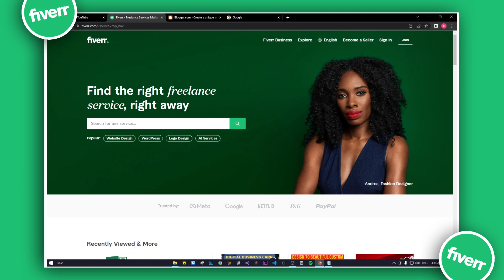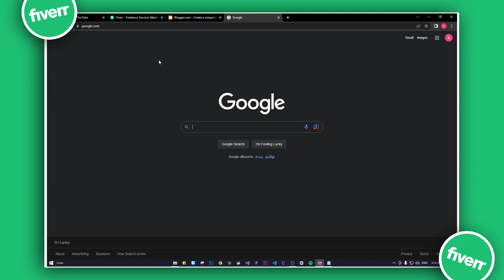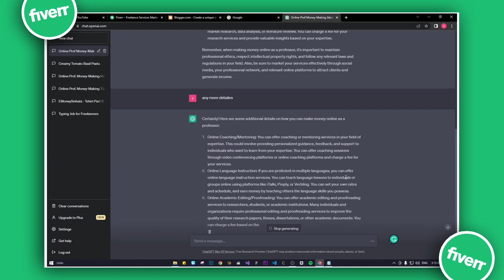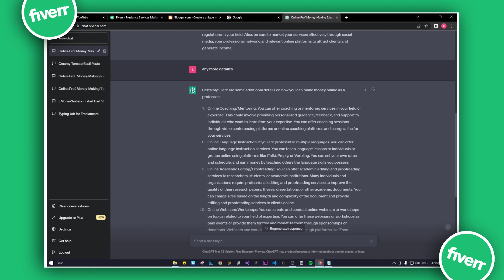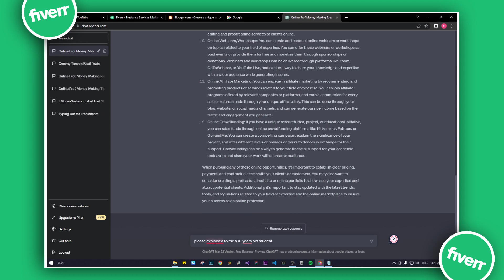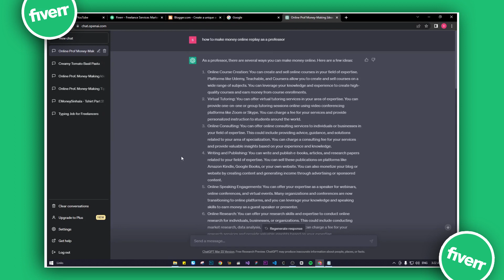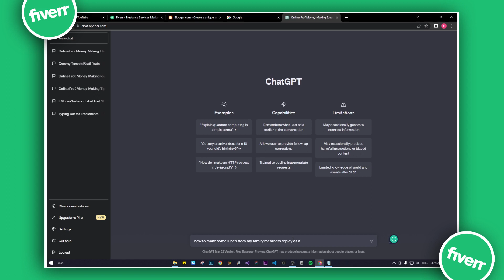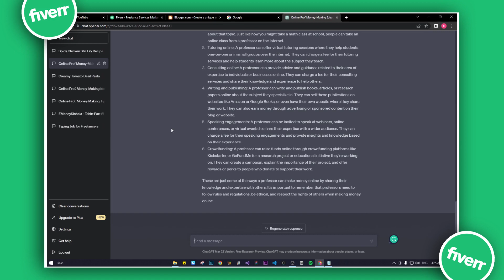Fiverr Sinhala - How to Make Money Fiverr 2023 ( A to Z ) | ChatGPT | SBDigit